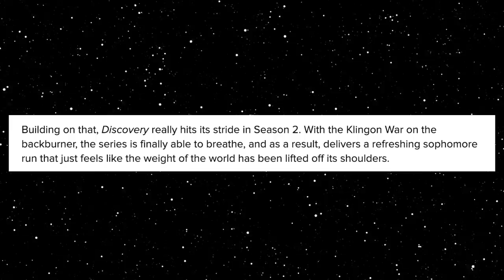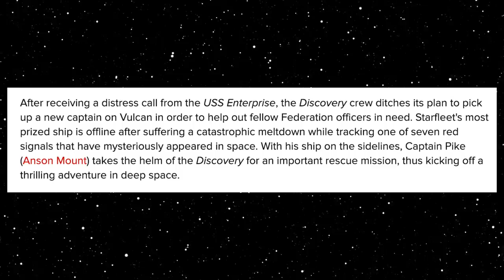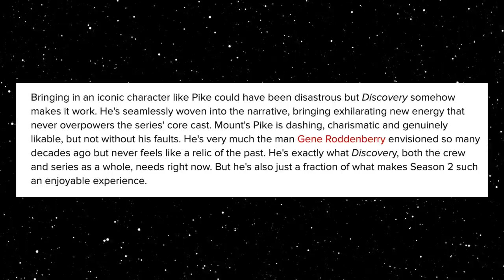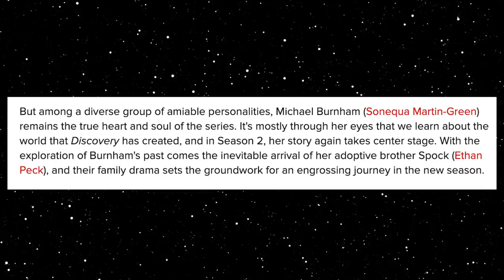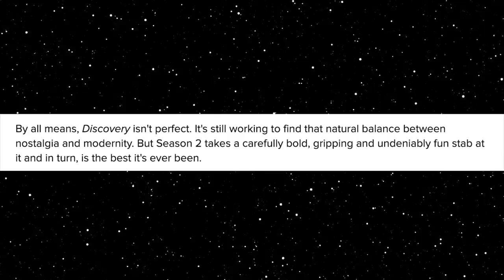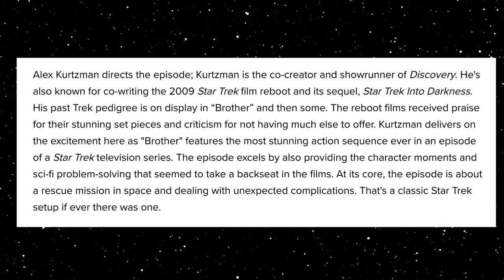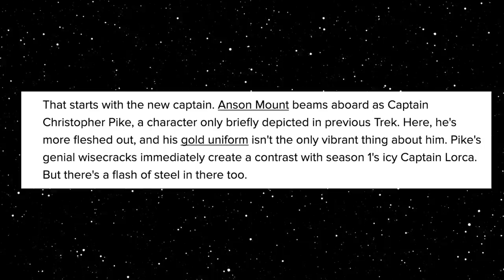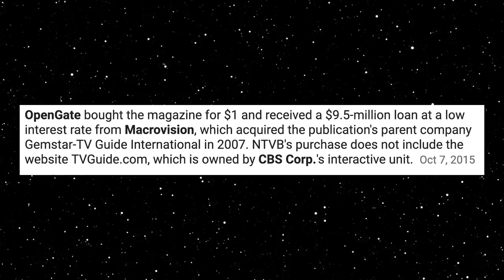Star Trek Discovery Season 2 'Best The Show Has Ever Been" Says CBS' TVGuide.com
TVGuide.com declares Star Trek Discovery Season 2 is the best the show has ever been! Cnet calls the show an 'Adventures Romp." Comicbook.com says the show has "the best action scene in the history of the show." They all have something in common. Of course the show isn't out yet. Guess we will find out.